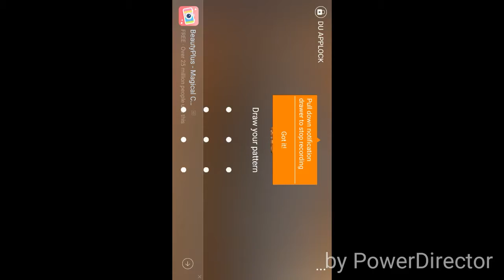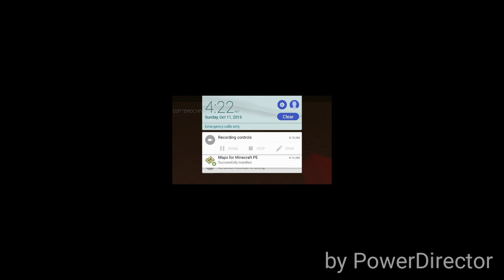MINECRAFT PE: RAINBOW RUSH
Mincraft pe rainbow rush for you guys